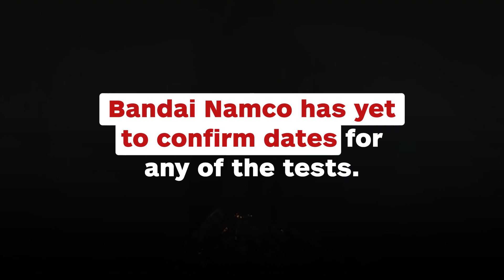Dark Souls: Remastered Switch Network Test Delayed - IGN News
Bandai Namco assures fans that the Nintendo Switch network test for Dark Souls Remastered is still going ahead.

Follow IGN for more!